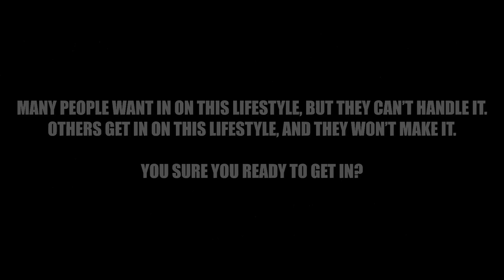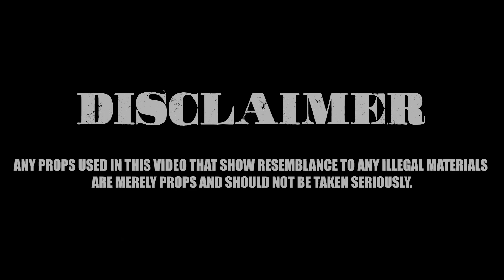NFL Toon (YK Toon) - Get In [Official Music Video]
YK Toon - Get In [Official Music Video]
Stream/Download YK Toon’s latest mixtape “I Don’t Play (NFL Rules 1.0)